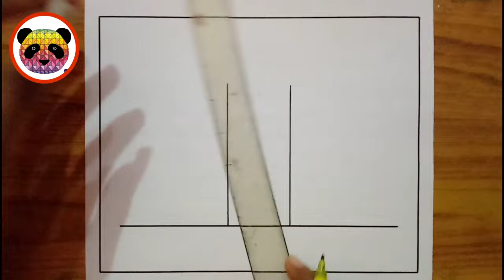School Scenery Drawing / My School Drawing / How to Draw a Easy School for Beginners / School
how to draw a school easy step by step
how to draw School Drawing